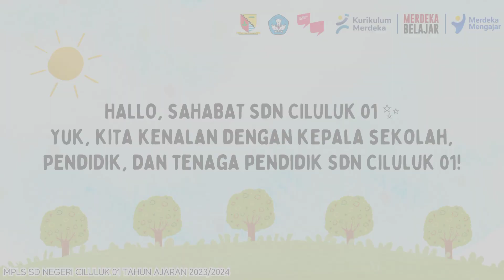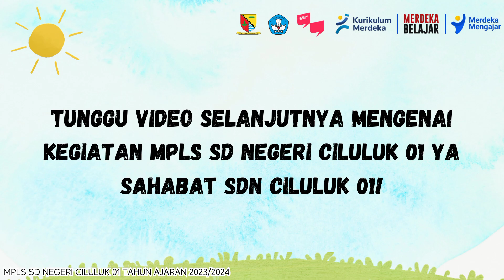Masa Pengenalan Lingkungan Sekolah (MPLS) SD Negeri Ciluluk 01 TA 2023/2024